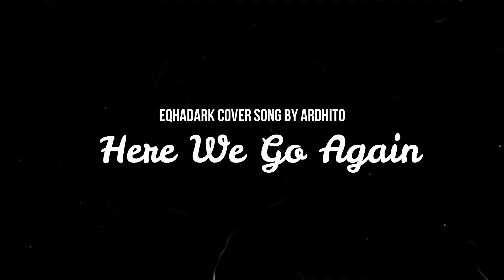Here We Go Again ? - ARDHITO PRAMONO ( EKA DARMAWAN COVER ) | 2020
Cover nyanyi pake aplikasi WeSing.. cobain lagu ini eh jadi pengen buat Mv nya iseng - iseng jadi dah 😃